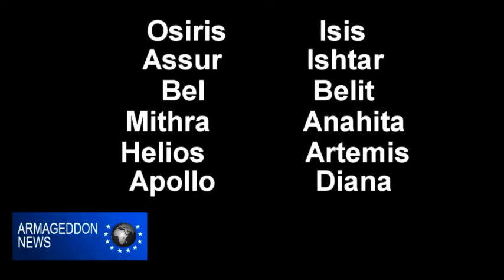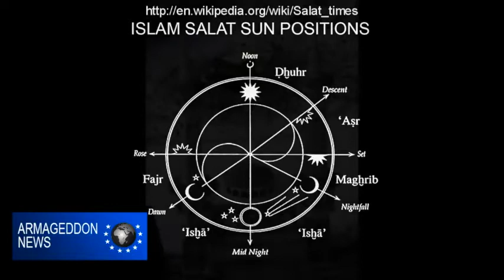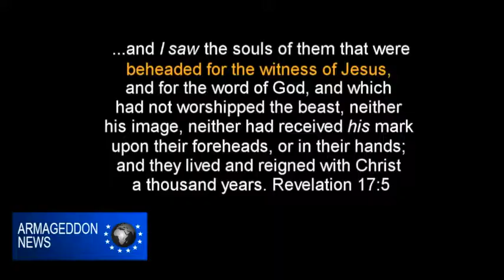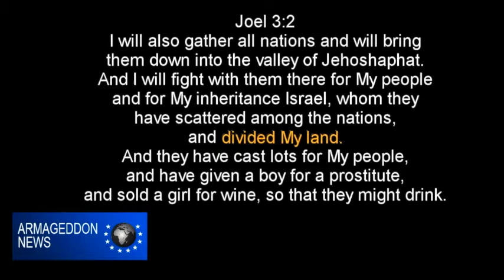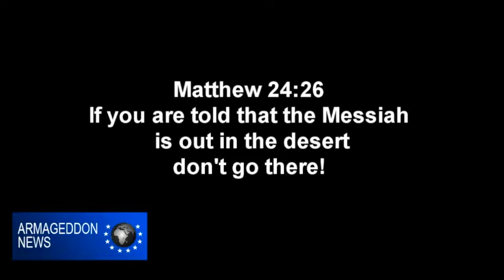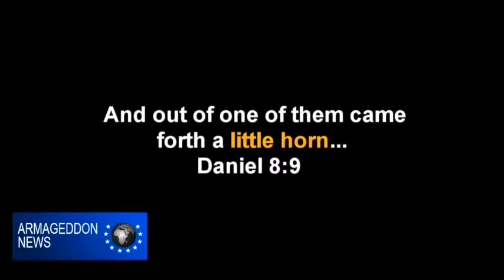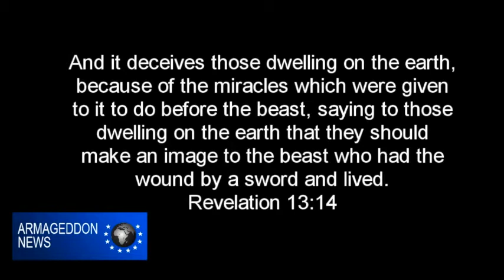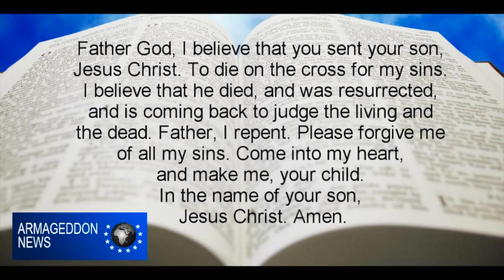Ancient Babylonian Religion = ISLAM!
This is an in depth look at Islam and revealing look at what it really is.